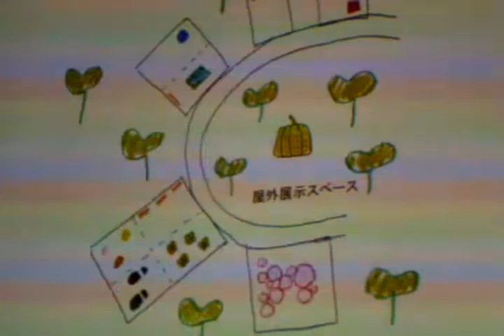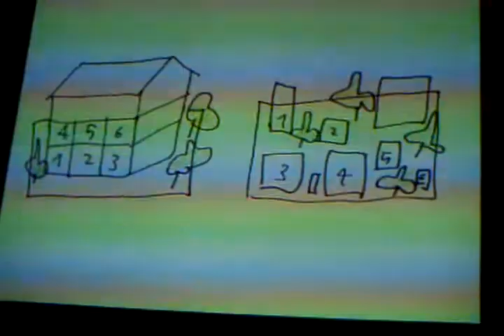西沢立衛さん .ASF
アートと商店街の共生をめざしている十和田市の商工会議所で、２月７日１５時から「まちづくり市民フォーラム」が開かれました。基調講演は十和田市現代美術館を設計した建築家の西沢立衛（りゅうえい）さん。話題の美術館を数々手がけています。